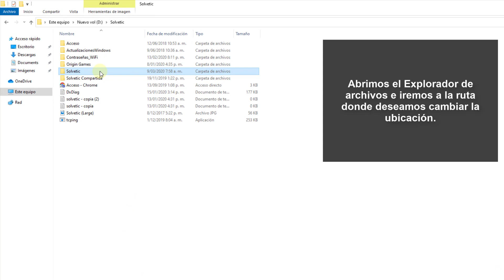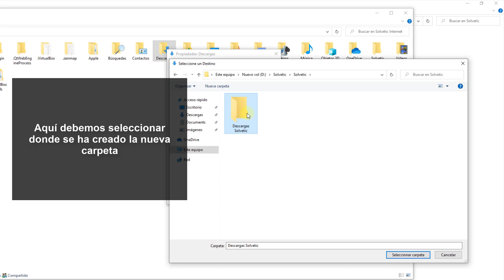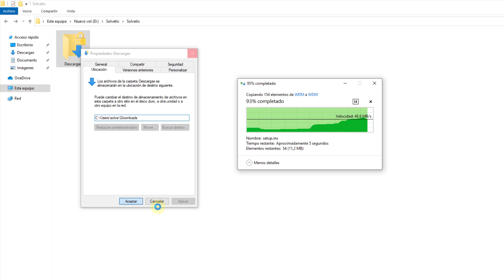📁 Cambiar UBICACION CARPETA USUARIO Windows 10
Videotutorial de Solvetic para cambiar ubicación carpeta usuario windows 10 . ⭐ 𝗧𝗨𝗧𝗢𝗥𝗜𝗔𝗟 𝗖𝗢𝗠𝗣𝗟𝗘𝗧𝗢

Aquí podrás aprender cómo cambiar de ubicación carpeta usuario Windows 10 como puede ser, por ejemplo, cambiar ubicación carpeta descargas Windows 10.

 》CAPÍTULOS《

𝟏. Cambiar ubicación carpeta usuarios Windows 10

𝟐. Restaurar carpetas de usuario Windows 10